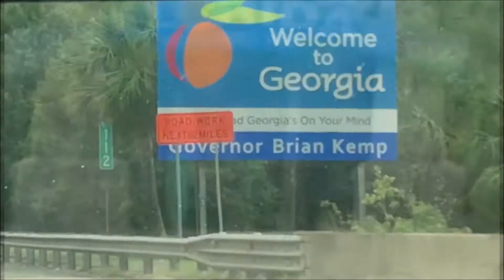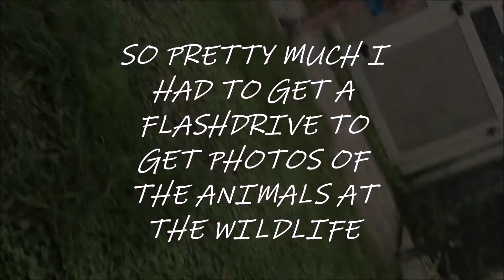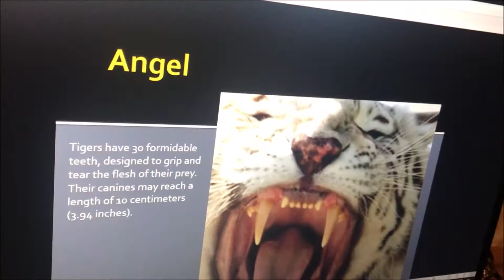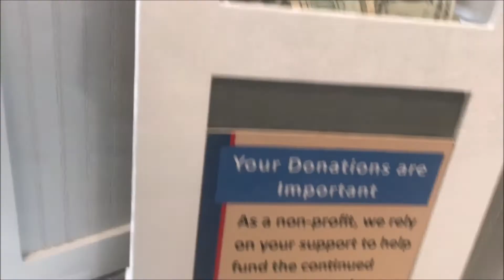MY ST AUGUSTINE FLORIDA TRIP PART 1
I went to St Augustine Florida for a week vacation and i was really impressed on how nice it was there, lots of history and very nice beaches! I hope you enjoy!!!